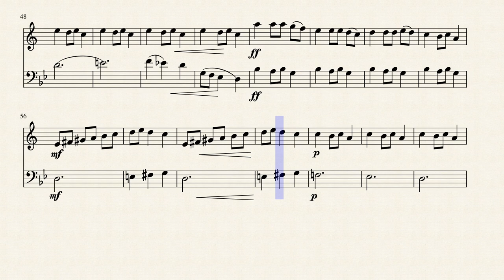Carol of the Bells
Trumpet/Trombone duet